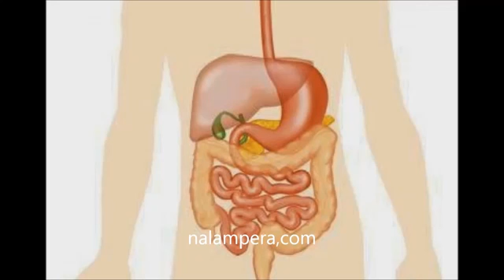Thannerin plangal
Take water